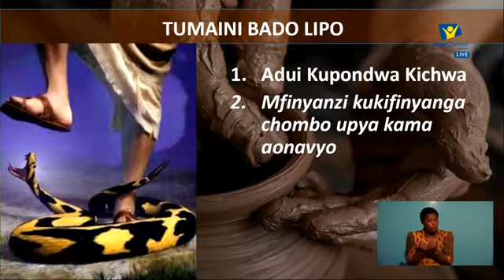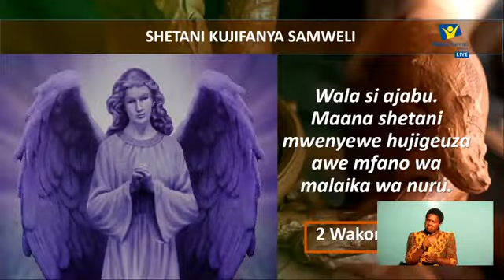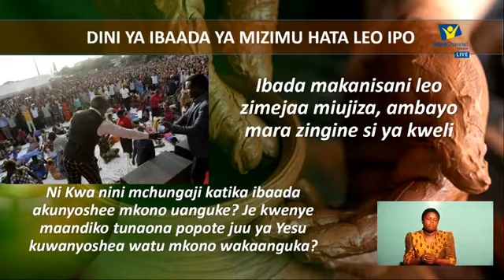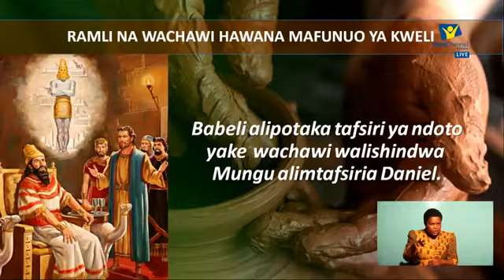Mungu kwanza chato 2020, Na mchungaji G. Lekundayo Chombo Chajaribu Kujiunda Chenyewe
Mungu kwanza chato 2020,
 Na mchungaji G. Lekundayo